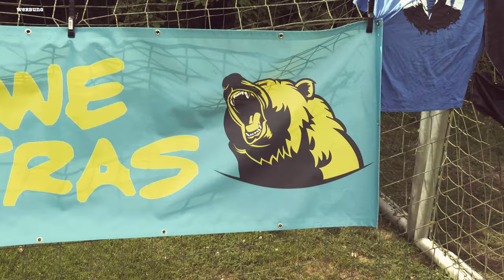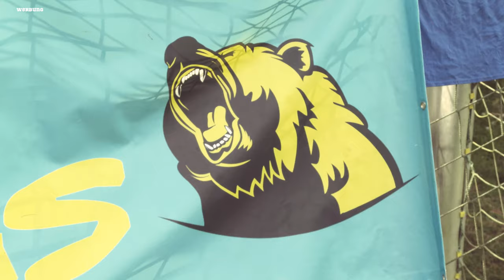ÄHM Finale: England gegen Italien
Sonntag steigt endlich das große ÄHM-FInale: England gegen Italien.

Vielleicht gibbet ja wieder so nen Witz Elfer wie gegen Dänemark?!

Und bei den Italienern wird Immobile wieder zur Stolperfalle.

Watt glaubter: Wer wird Europameister?